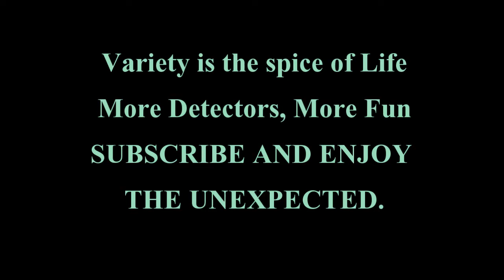Metal Detecting: Probes, mini trowels, and Coin popping, Low Impact Detecting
Not a hunt video, but hopefully it will be interesting. This is my way of early exploratory metal detecting in new parks and "going in light" and the tools to make that possible..   I try to become part of the neighborhood and give the truthful image of being a harmless metal detectorist who is just a curiosity and an entertainment value in the community..  The alternative to the big bold flashy approach to detecting.